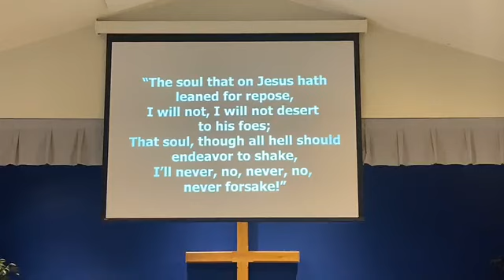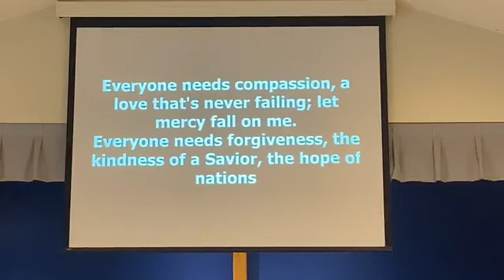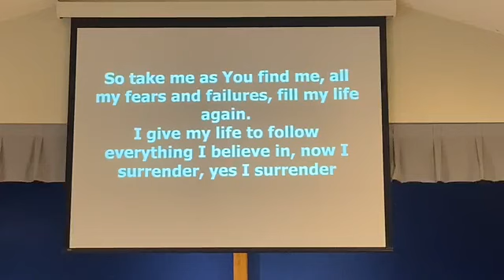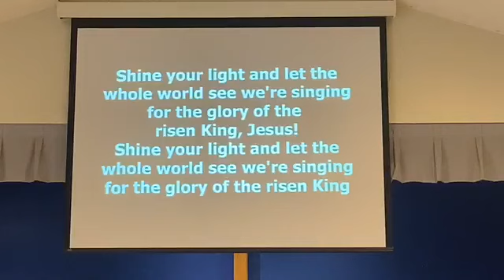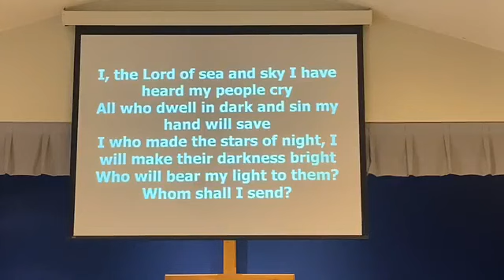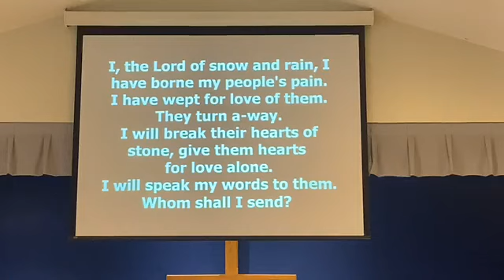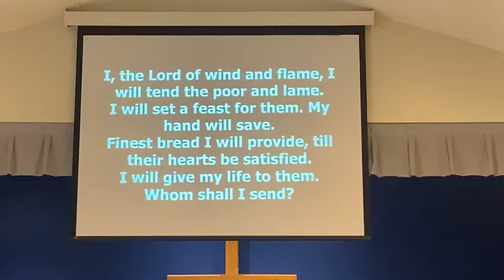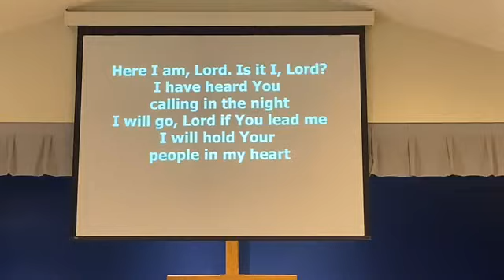Worship Pleasant Hill UMC July 19, 2020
Two Principles that will make our country and our world a better place.  Love the Lord with all your heart, soul, mind and strength, and love your neighbor as yourself.